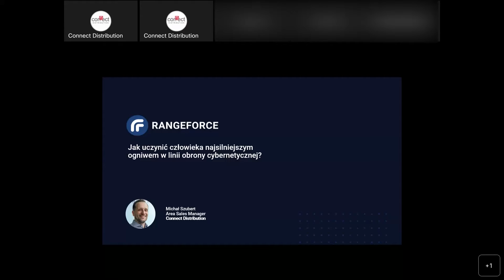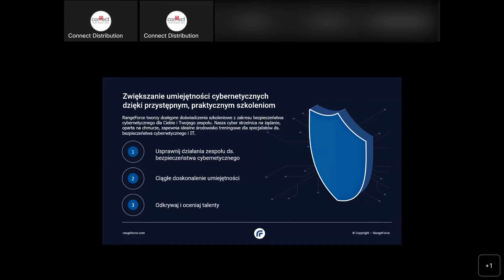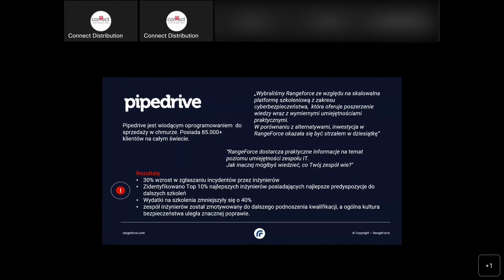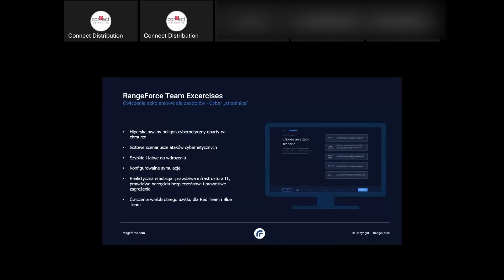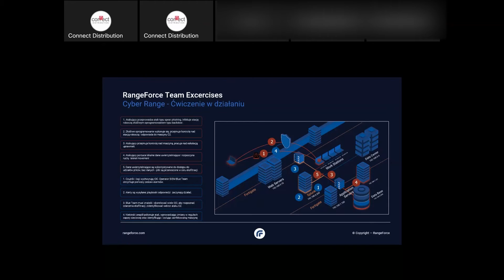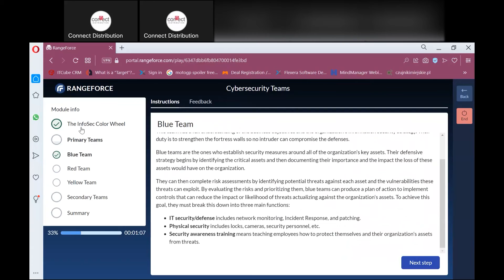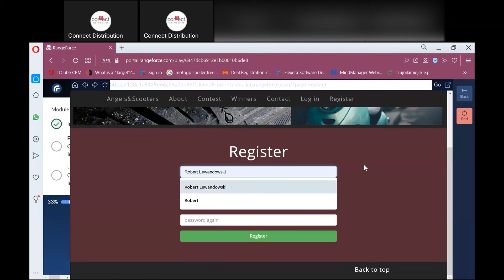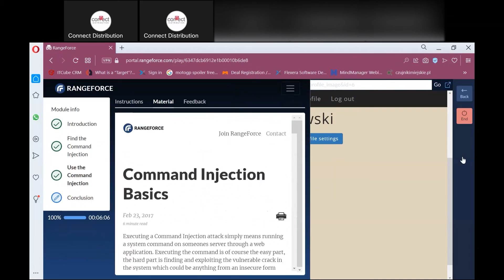Jak uczynić człowieka najsilniejszym ogniwem w linii obrony cybernetycznej?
Naruszenia cyberbezpieczeństwa to nadal najczęściej wynik błędów ludzkich. Sprawmy zatem, aby nasz zespół zapewniał nam najlepszą ochronę przed atakami.

Pomóc w tym zadaniu może RangeForce, czyli platforma szkoleniowa i wirtualny poligon, zapewniająca organizacjom praktyczne programy szkoleniowe z zakresu bezpieczeństwa cybernetycznego.

13 października 2022 roku zorganizowaliśmy webinarium, podczas którego zaprezentowaliśmy uczestnikom potencjał rozwiązania RangeForce.

Zapraszamy do obejrzenia nagrania z tego spotkania, dzięki któremu:
- Dowiesz się, dlaczego to właśnie element ludzki stwarza największe ryzyko w organizacjach oraz w jaki sposób to zmienić.
- Zrozumiesz, dlaczego Twoja organizacja potrzebuje szkoleń w obliczu zmieniającego się krajobrazu.
- Poznasz oferowane przez RangeForce typy szkoleń oraz grupy docelowe.

Spotkanie poprowadził Michał Szubert – Area Sales Manager w CONNECT DISTRIBUTION.

DYSTRYBUCJA
Dystrybutorem rozwiązania jest Connect Distribution.

Dane kontaktowe:
Connect Distribution Sp. z o.o.
ul. Woronicza 31/250, 02-640 Warszawa